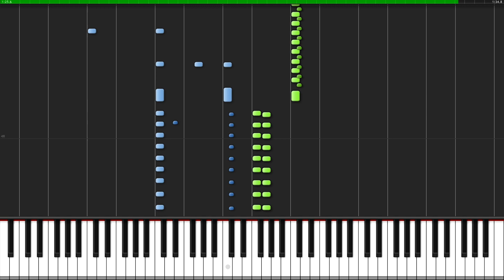Star Wars Main Theme [Piano Tutorial] (Synthesia) // Popular Piano Improv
Enjoy the main theme from Star Wars arranged by Popular Piano Improv!

Composer(s): John Williams

Arrangement © Popular Piano Improv (2017)
Original Music © Lucasfilm (1977)